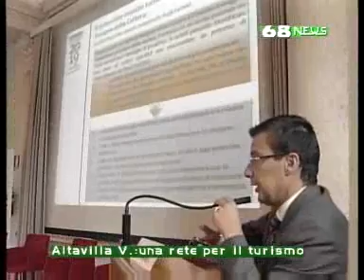Una rete per il turismo: le province venete a confronto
Incontro ad Altavilla Vicentina tra le province venete e gli operatori istituzionali per concertare politiche di promozione turistica sul territorio. Interviste a Giorgia Andreuzza, assessore al turismo della Provincia di Venezia e Matteo Marzotto, presidente Enit Italia - Tg Canale 68